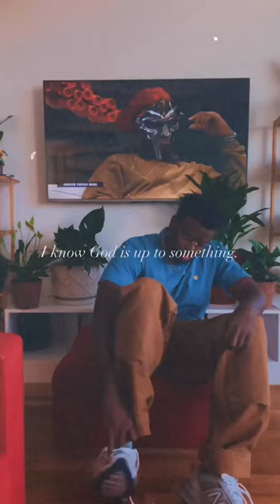Learned my higher self is meant to lead the way